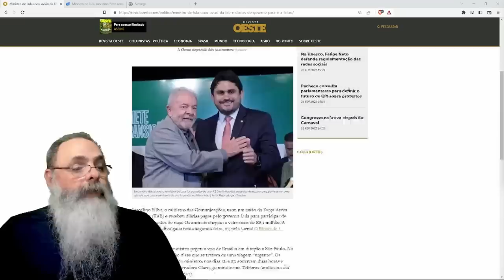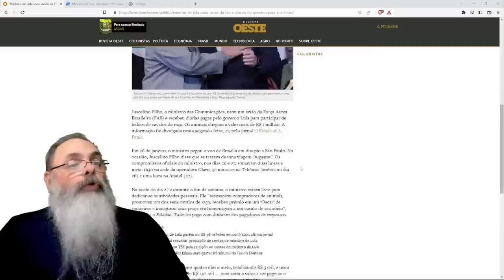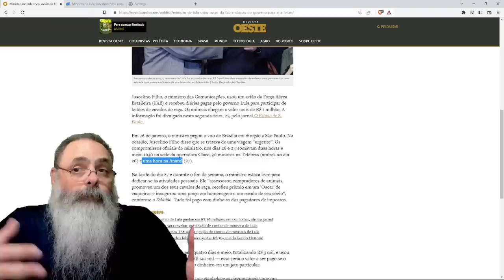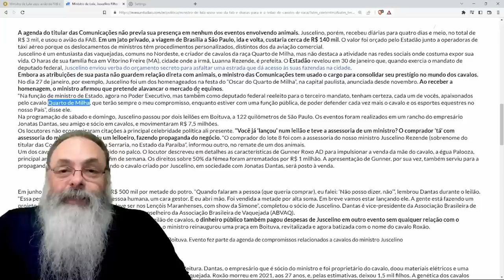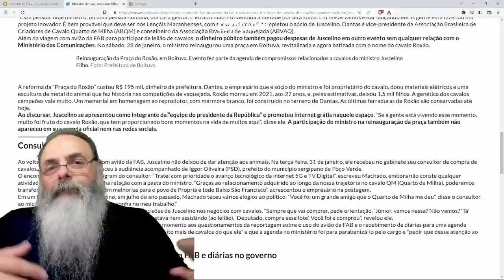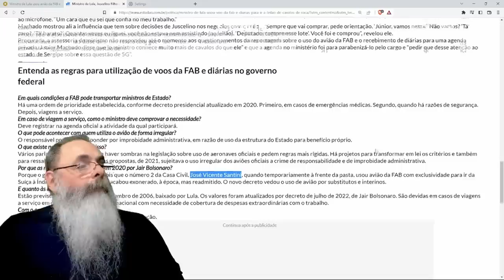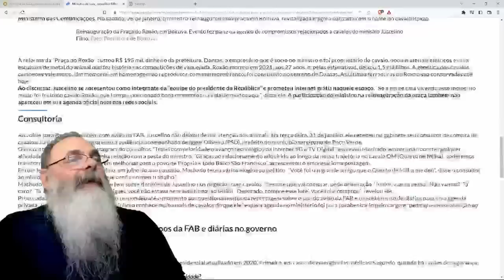MINISTRO de LULA pega AVIÃO da FAB e RECEBE DIÁRIAS para PARTICIPAR de LEILÃO de CAVALOS